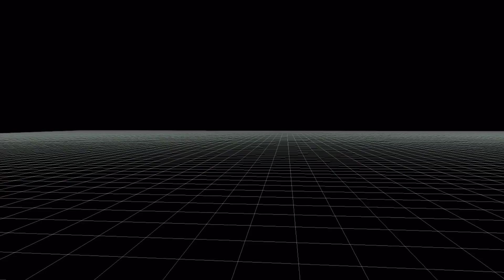A-10サンダーボルトが最強攻撃機だったころ エースコンバット7にはない超強力な爆弾 FAEB エースコンバット6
エースコンバット7でもA-10でこの爆弾使いたかったです